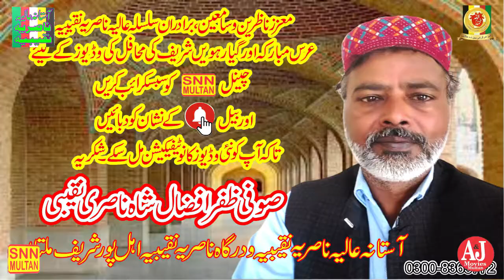Ho gia ya ALI hr chez py qabza tara||ہو گیا یا علی ہر چیز پہ قبضہ تیرا||SNN Multan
Ho gia ya ALI hr chez py qabza tara||ہو گیا یا علی ہر چیز پہ قبضہ تیراSNN MULTAN.(Official chanelAStana Alia Nasaria Naqeebia ahal Pur Multan)This channel is framed on Islamic videos and Islamic information’s., Watch here Qawalies, Naats, Quraan Reciting’s, Islamic speeches. Please